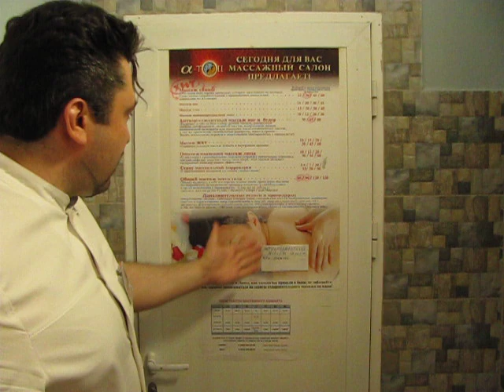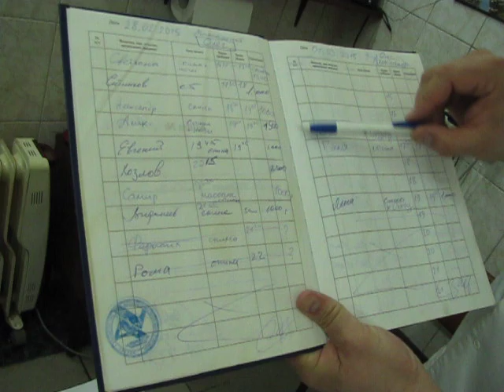Ревизорро в массажном салоне!